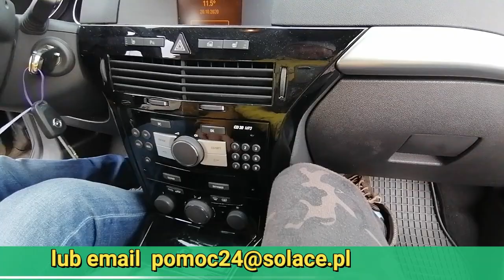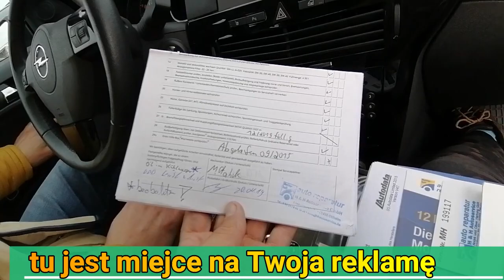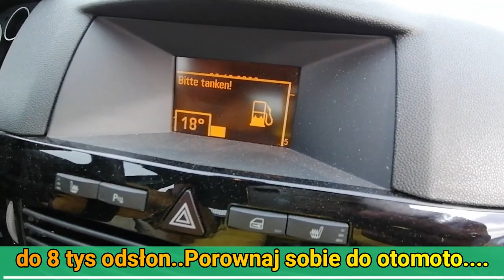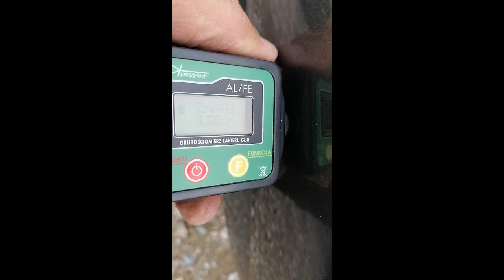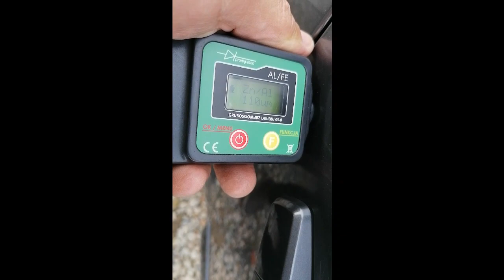Kupujemy Audi a3 2011 rok..Zobacz Jaka Cena ! kupujemy Piękną Astrę Benzyna dla Żony od Widzu..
szukasz auta?
oglądaj moje filmiki